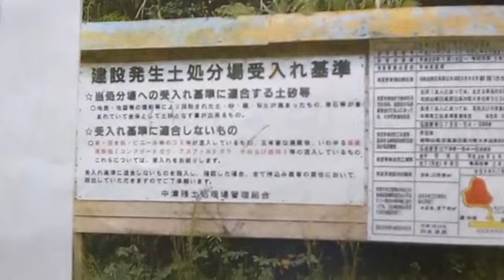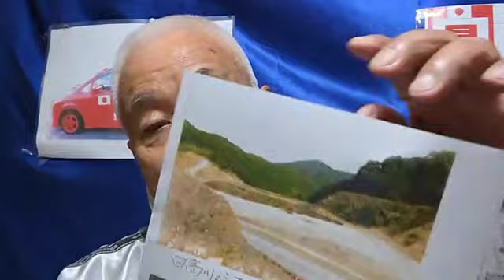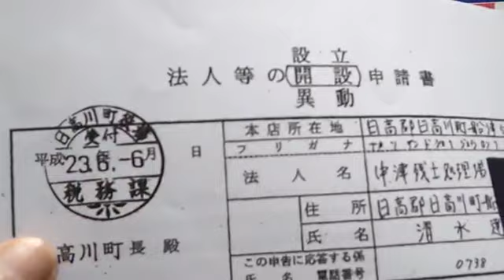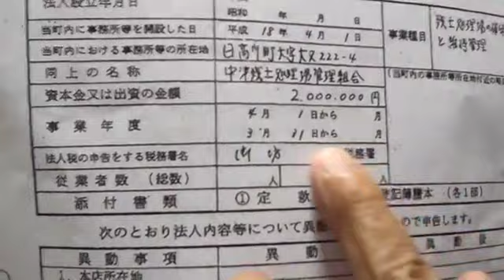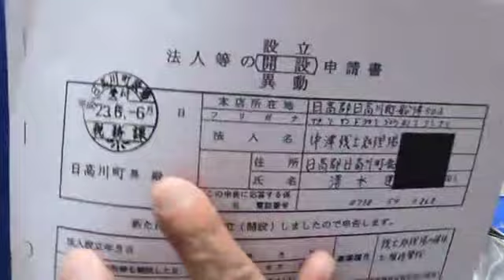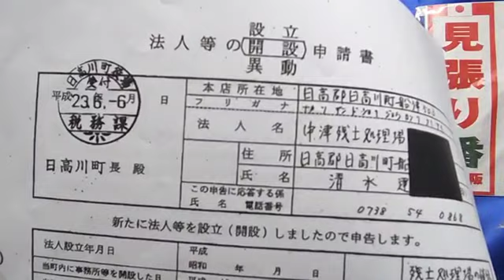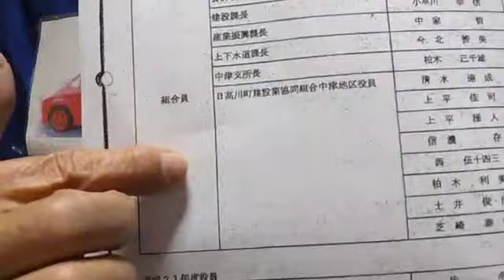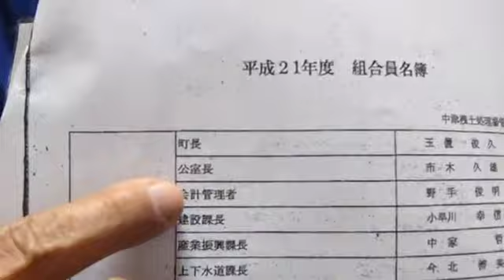[ツイキャス] 遂に、日高川町と中津残土管理組合、のとんでもないカラクリが、見えて来た。🚘モイ！Androidからキャス配信中 - / 🇯🇵堂村慎太郎🇯🇵見張り番🇯🇵 (2023.02.09)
遂に、日高川町と中津残土管理組合、のとんでもないカラクリが、見えて来た。🚘モイ！Androidからキャス配信中 - / 🇯🇵堂村慎太郎🇯🇵見張り番🇯🇵
日時: 2023/02/09